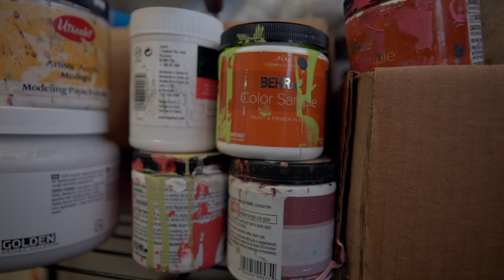iAspire with Demetri Burke "Artist"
Meet Demetri Burke! An artist whose pieces paints the galleries, billboards, and buildings of Atlanta , GA 🎨 ! He's been creating since he was a child and now you can find his work globally. Demetri has had original art and pieces he has collaborated on featured in the High Museum of Art, MINT Atlanta, Mercedes-Benz Stadium, Georgia State Campus and many more galleries nationally. He also constantly collaborates with major companies to bring their vision's to life.

We got a chance to sit down with him as he shared his story as part of our new season of iAspire Profiles in which we highlight talented people aspiring to achieve their dreams! Make sure you continue to follow Demetri across all his canvases on his Instagram, @ demetri.stephan 🖌️ and on his

Do you know of a talented person aspiring to achieve their goals?